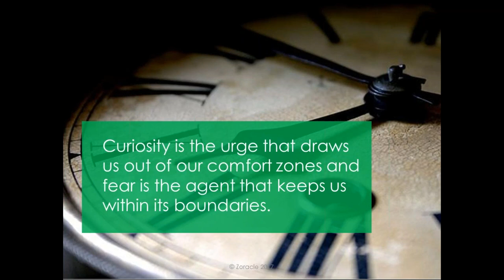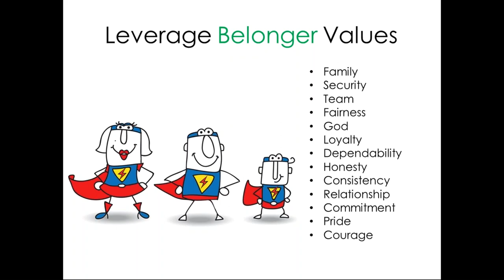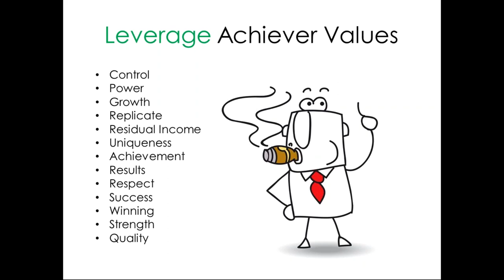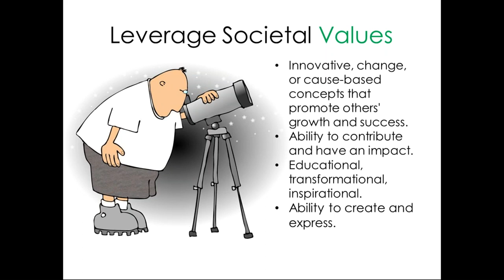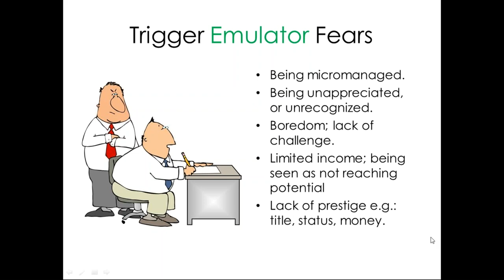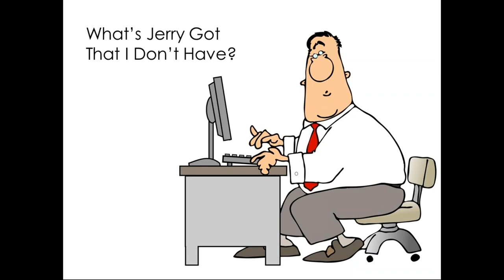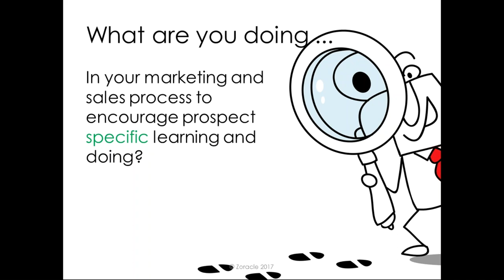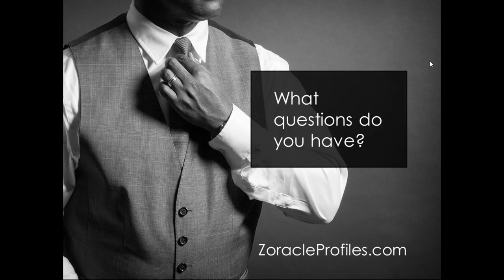SpotOn! Franchise Marketing: How to motivate your prospective franchisee to buy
No More Lookie-Lous the science of getting more superstar franchisees. Rebecca Monet, president and chief scientist of Zoracle Profiles discusses the neuroscience behind attracting top performing franchisees and motivate them to buy.